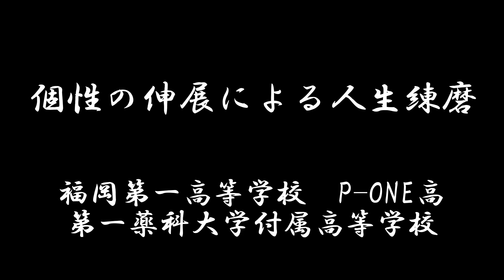【速報 8月27日 九州吹奏楽コンクール金賞 吹奏楽部】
吹奏楽部
令和5年8月27日
熊本県立劇場
九州吹奏楽コンクール
金賞